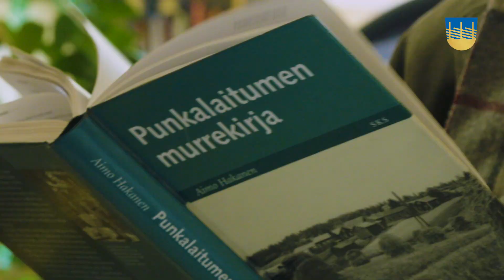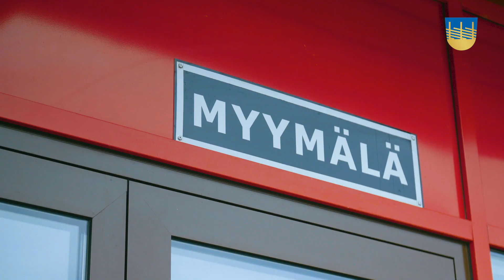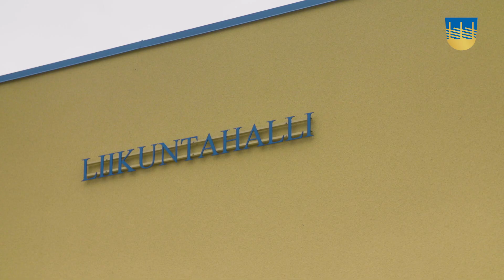Punkalaitumen kunta 2019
Punkalaitumen kuntavideo 2019, Tule kotiin hankkeen -musiikkitaltiointi.